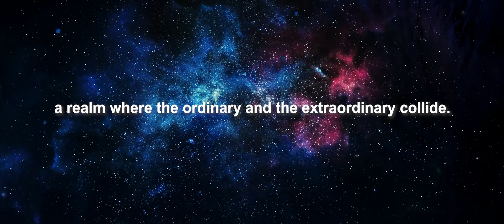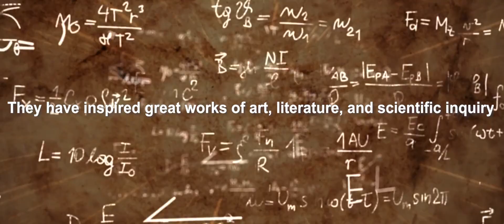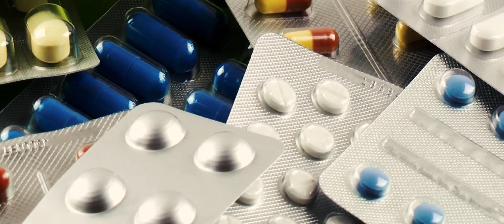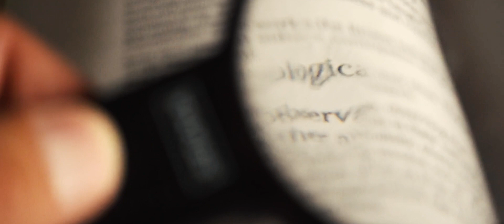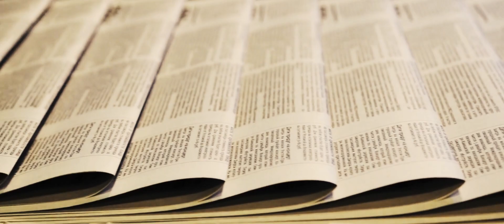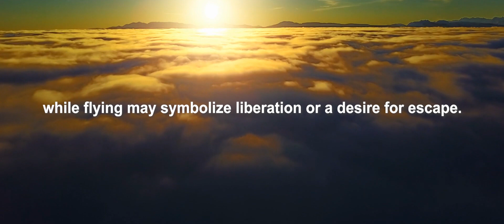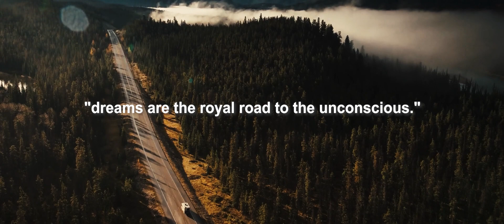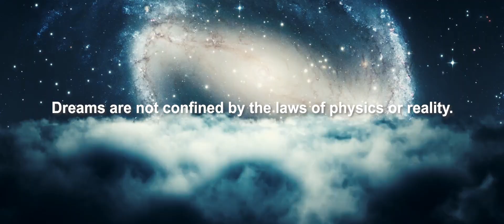🔸Why Do We Dream? Shocking Secrets Revealed🔸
In this video, we're going to explore the fascinating world of dreams and see what secrets they may hold.

Most of us know that dreams are a way for our subconscious to process our thoughts and feelings, but did you know that they can also reveal some surprising secrets? In this video, we'll explore the hidden meanings behind some of our favorite dreams and see what secrets they may tell us about ourselves.

So what are you waiting for? Watch this video and learn some shocking secrets about dreams!